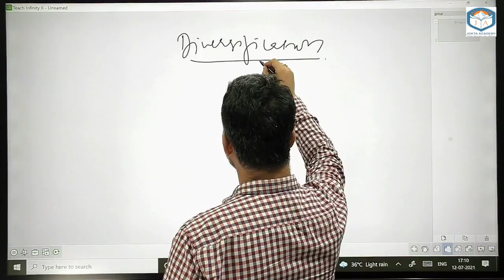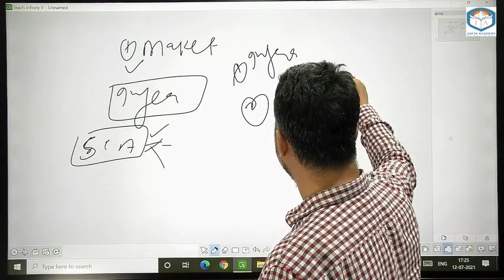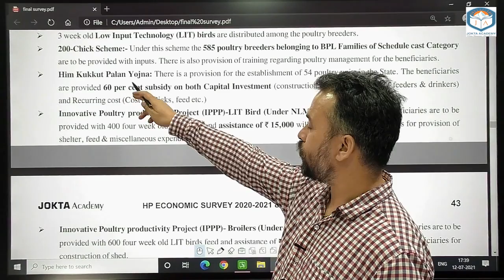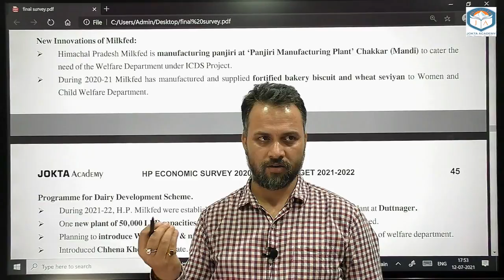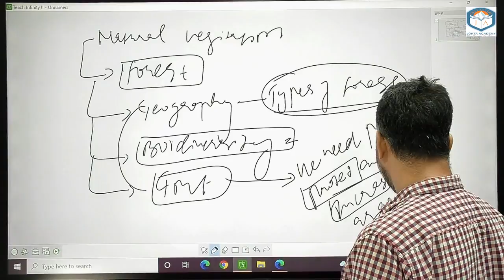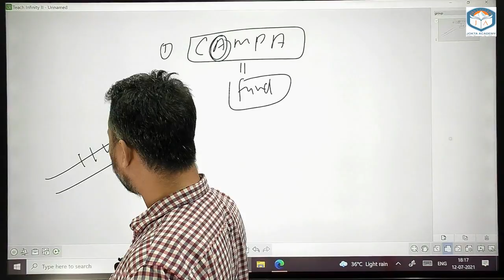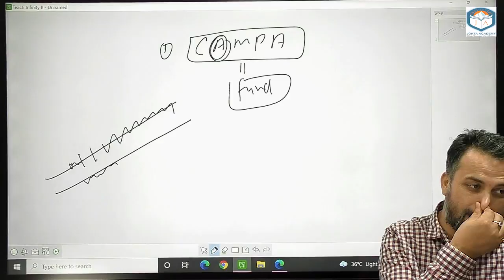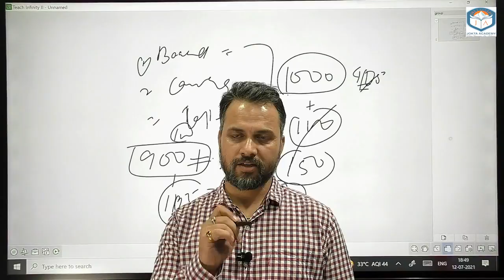HP Economic Survey 2021 Summary | Part 6 | Jokta Academy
Jokta Academy brings you a summary of HP Economic Survey 2021-22 for HAS, HP Allied, and Naib Tehsildar for all HP govt exams.

HP Economic Survey & Budget 2021 English(Hard Copy)
HP Economic Survey & Budget 2021 Hindi(Hard Copy)